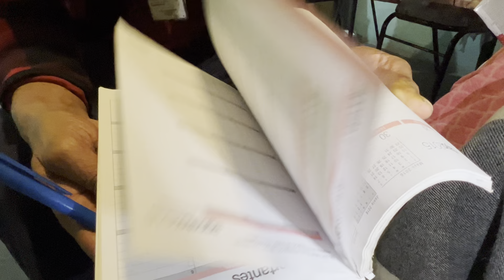Solo le diré Feliz Navidad🎄 y Ya, aurorita